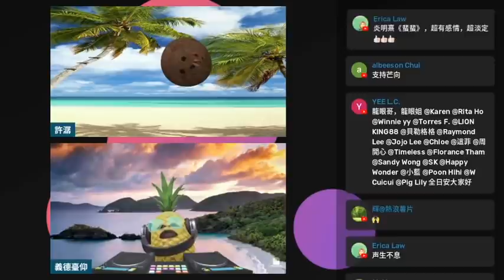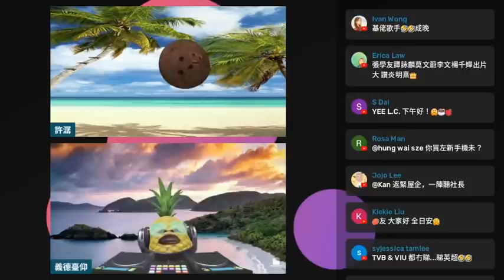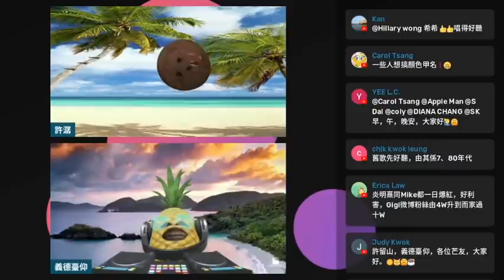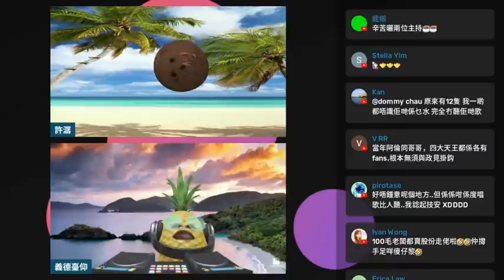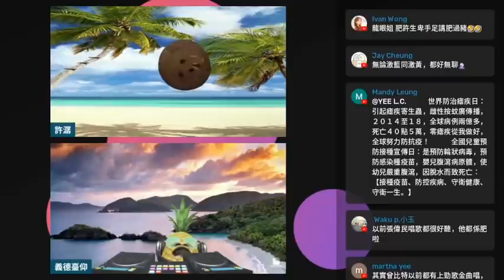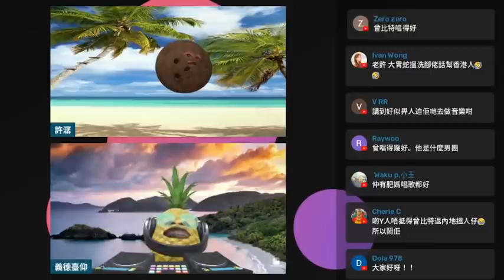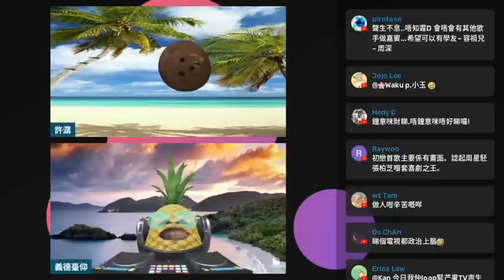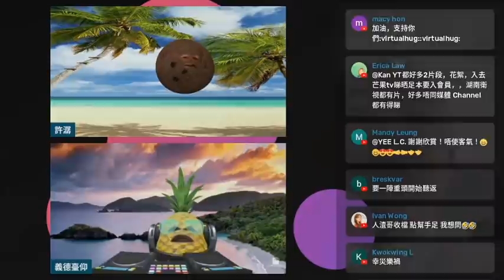20220425J 黃藍是政見，音樂是無辜「Chill Club」鬥「聲生不息」社膠媒體大洗版｜芒向快報